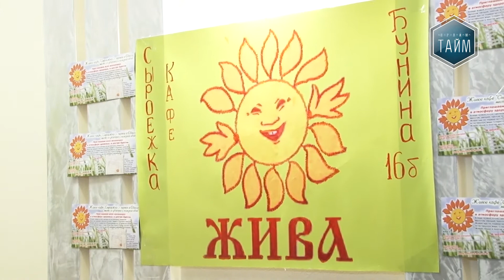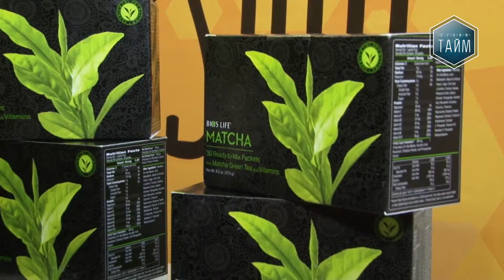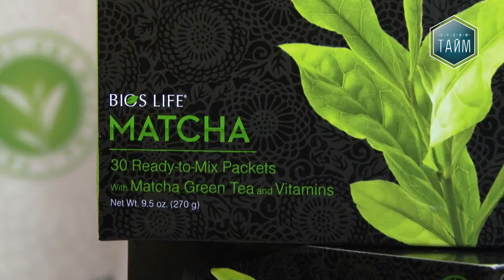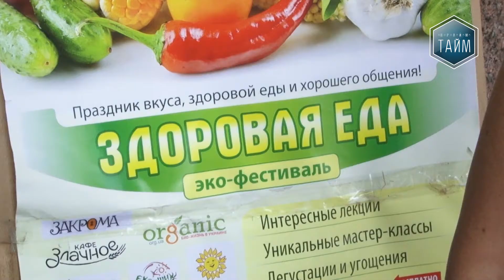Экофестиваль ч.2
2 часть сюжета